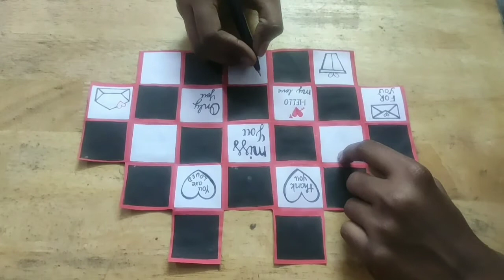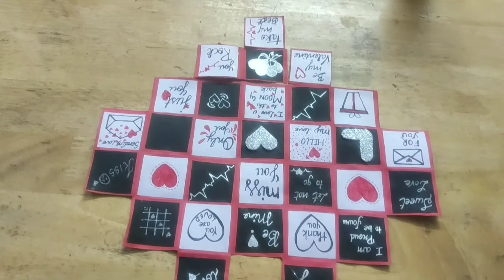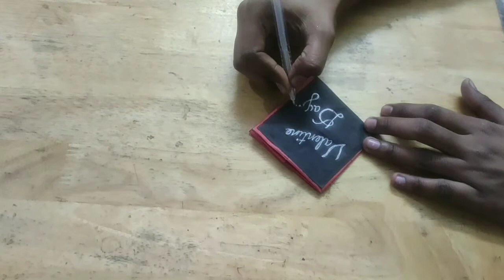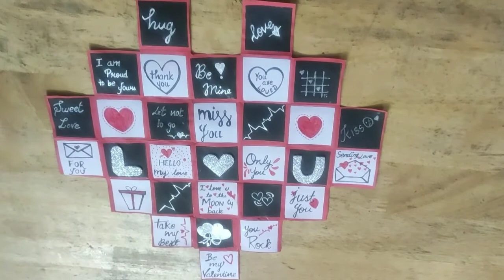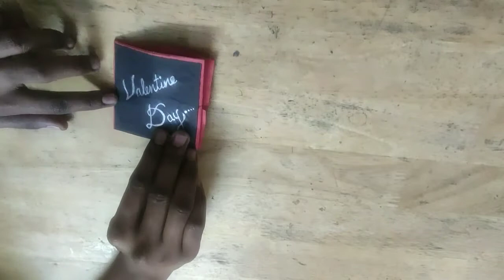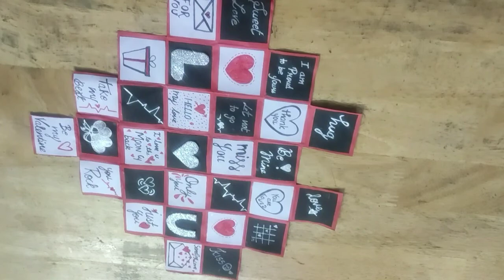|How to make valentine greeting card | happy valentine's day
How to make valentine greeting cards

this is a video on making a valentine's day greeting card.

common valentine day wishes...